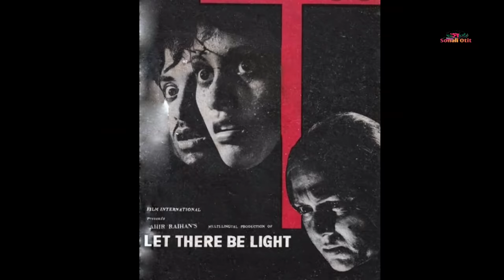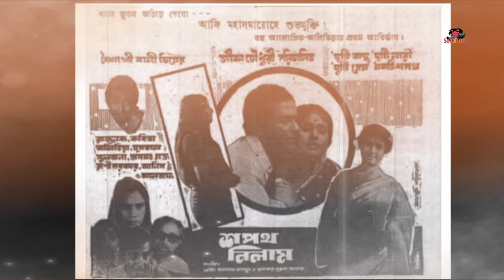কেমন আছেন অভিনেত্রী অলিভিয়া গোমেজ | Actress Olivia Gomez Biography | Sonali Otit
অলিভিয়া গোমেজ (জন্মঃ ১৬ ফেব্রুয়ারি, ১৯৫৩) একজন বাংলাদেশী চলচ্চিত্র অভিনেত্রী। ইংলিশ মিডিয়াম স্কুলে ছেলেবেলায় লেখাপড়া করেন। মাত্র তেরো-চৌদ্দ বছর বয়স থেকে মডেলিং করা শুরু করেন। ... অলিভিয়া প্রায় ৫৩টির মতো ছবিতে নায়িকা হিসেবে অভিনয় করেছিলেন।